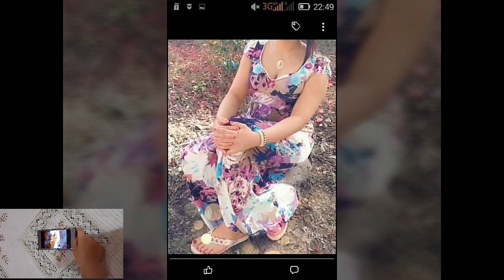موديلات قنادر صيف جميلة وانيقة